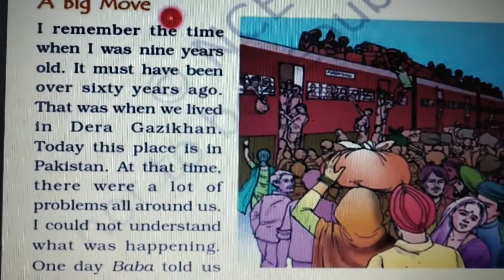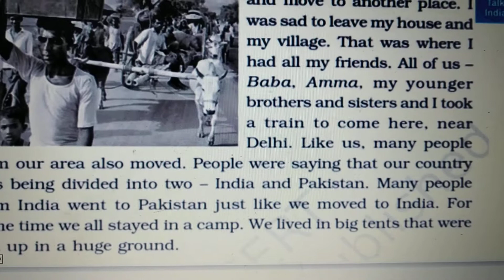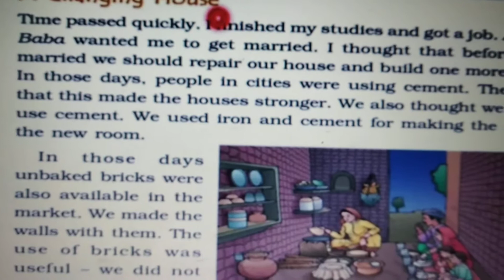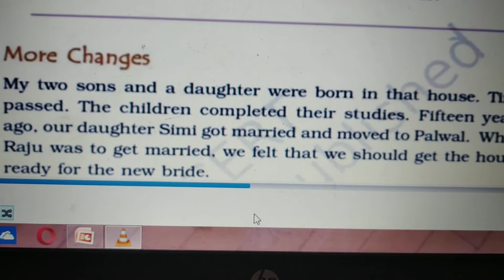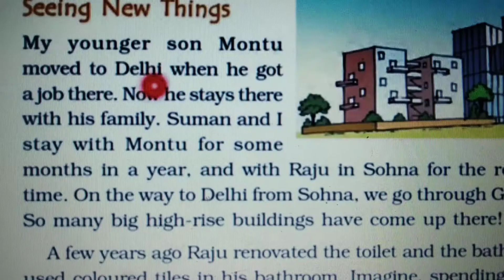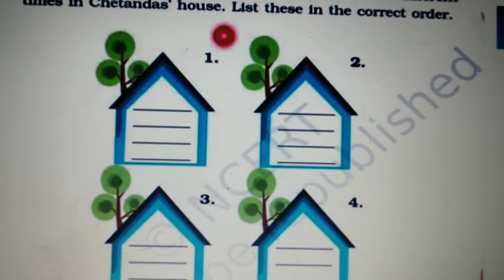Changing Times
story of Chetandas depicting changes in the life since childhood